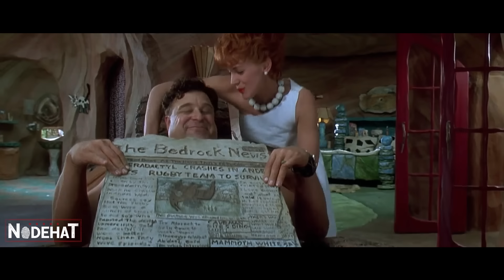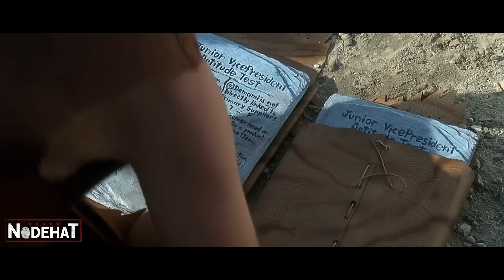HOMENS das CAVERNAS do futuro TREINAM os DINOSSAUROS e os usam para realizar GRANDES TRABALHOS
Nome do Filme: 0s Flintst0n3s - 0 F1lm3 (1994)